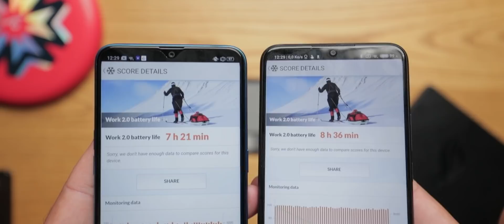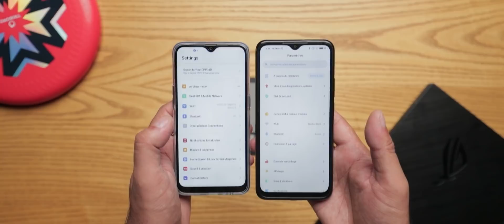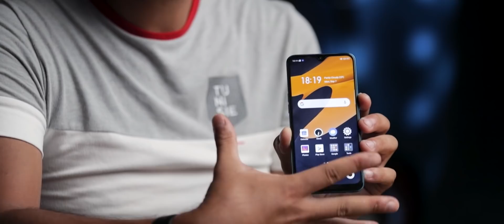oppo a12 vs xiaomi redmi9 إختار التاليفون إلي يسعدك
Borgi phones

▬▬▬▬▬▬ تواصل معي : ▬▬▬▬▬▬
الفايسبوك: